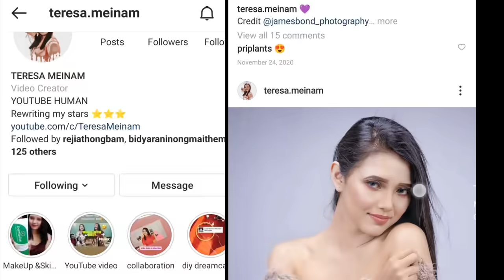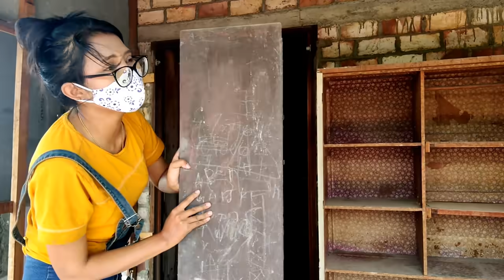He thought we prank him || Extreme cupboard makeover || satisfying video Northeast India Manipur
Hi guys
We love to do DIYs ... hope this video inspires you to do DIYS Getting into a new hobby is a good development.

The past is of course, irredeemable. But, our future lies ahead of us.
Stay healthy 😘.